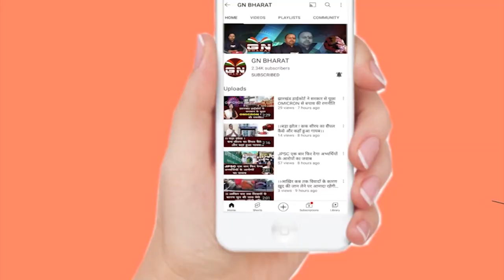छोटे व्यापारियों को टारगेट कर ली है सरकार, सुने व्यापारियों के दर्द की कहानी